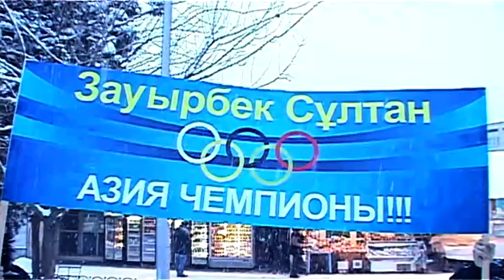Золото чемпионата Азии по боксу в копилке юга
Родители, друзья, тренеры и руководство федерации бокса Южно-Казахстанской области ранним морозным утром ждут прибытия поезда из Алматы, на котором должен приехать юный чемпион Азии Заурбек Султан.